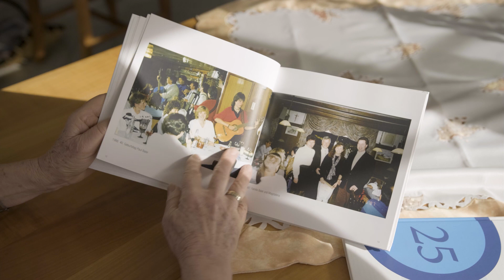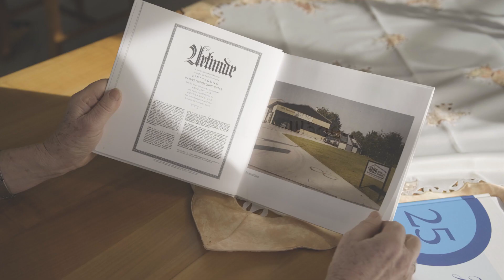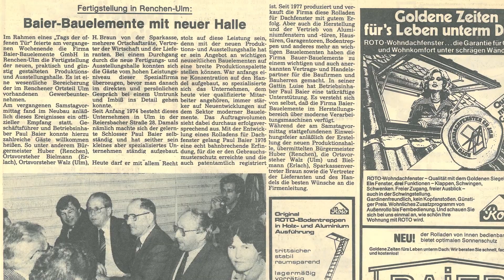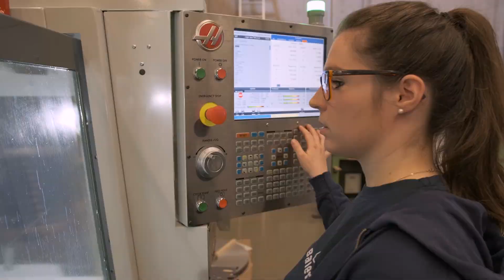Die bewegende Geschichte eines Unternehmers - Paul Baier und die Baier GmbH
Unser Historienfilm zeigt nicht nur das Produktspektrum der Firma Baier, sondern erläutert auch die bewegende Unternehmer-Story des Gründers Paul Baier. Kommentiert wird die Entstehungsgeschichte durch dessen Frau Luise, die spannende Geschichten zum Besten gibt. Alles kompakt und verständlich.